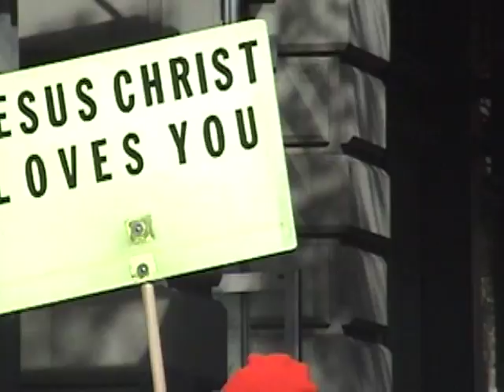Tatars in the United States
Trailer of the upcoming documentary about Tatar people living in the US.